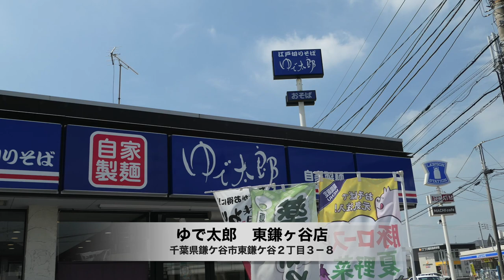【ゆで太郎】＃52 朝そばセット（高菜ご飯）で茶漬けで食す ＃583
ゆで太郎東鎌ヶ谷店で、10時40分に入店、朝そばセットを購入しました